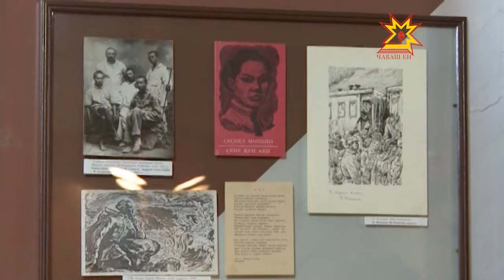Всемирный День поэзии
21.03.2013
Инициатором создания этого праздника стала организация со всемирно известным именем -- ЮНЕСКО. Этот праздник отмечается с 1999 года. Формально все самые главные мероприятия в честь поэтов всего мира проводятся в Париже, поскольку именно там расположена штаб-квартира этого структурного подразделения ООН.